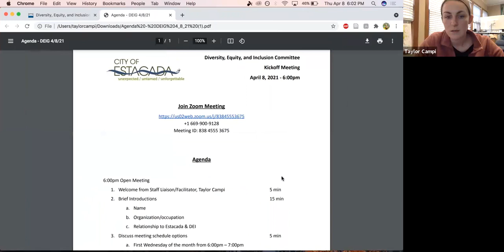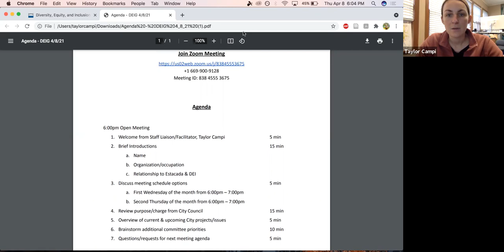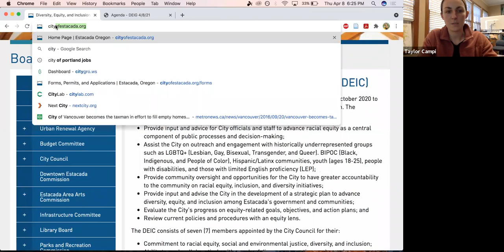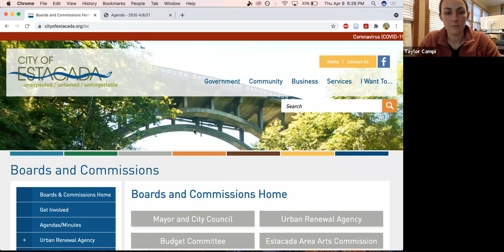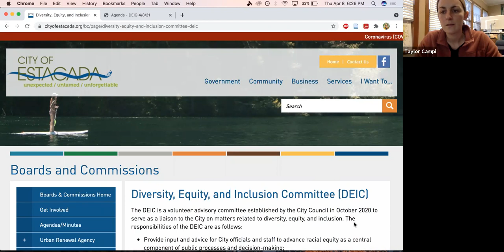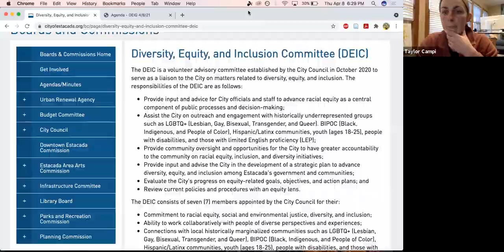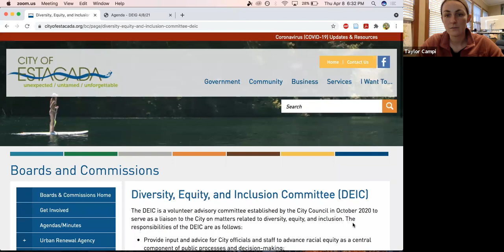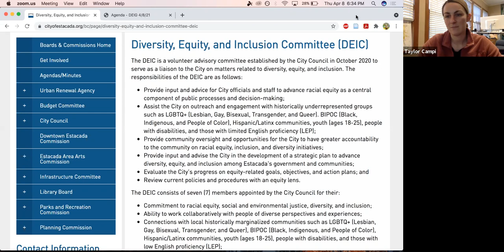April 8, 2021 DEIC Kick-off Meeting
4.8.2021 Monthly Meeting